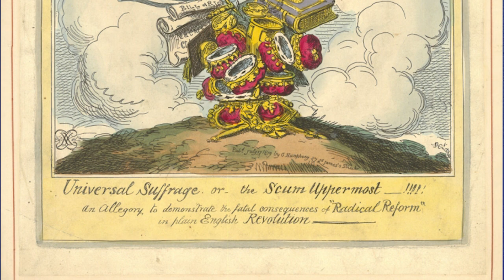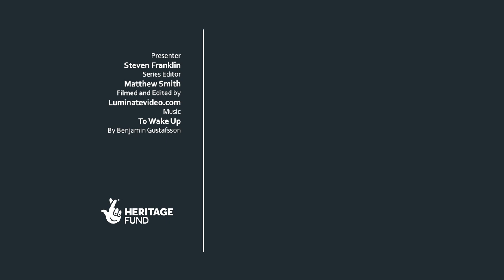'Universal Suffrage or the Scum Uppermost', anti-Reform Cartoon | People's History Museum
In this video Steven Franklin looks at Cruickshank's 'Universal Suffrage or the Scum Uppermost' cartoon, warning of the risks of extending the vote to the middle and working classes.

MB01XL5F7QWMIP7